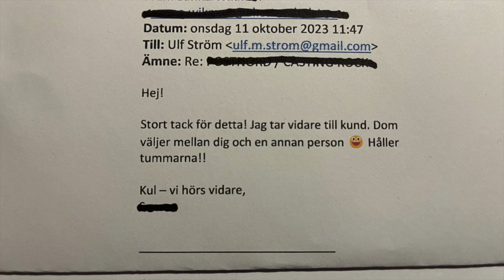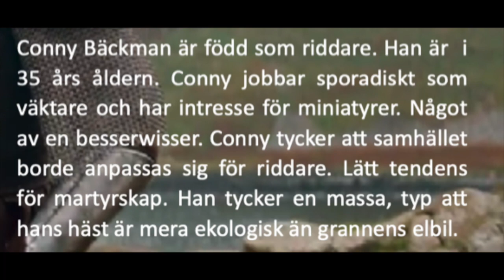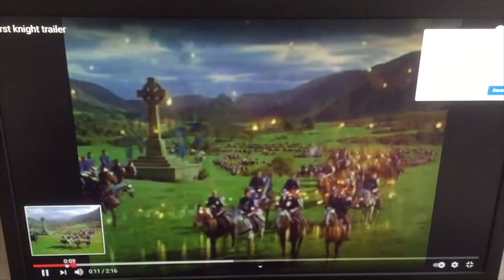#3 Hur blir man statist?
I den här videon berättar jag om hur det går till att få uppdragen. Fler videos av Ulf Ström finns på